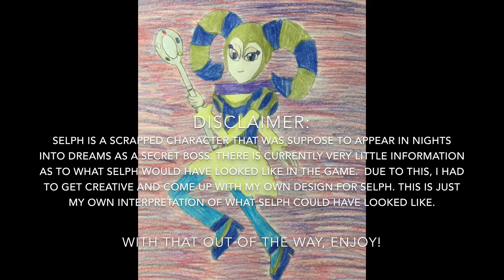I Draw Selph Fan-Made Design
Selph is a character that was suppose to appear in NiGHTS into Dreams as a secret boss, but was removed. Some fans have managed to uncover some details about Selph, but there is very little information as to what Selph would have actually looked like. So, I decided to do a little drawing of what I think Selph would have looked like in the game.

This is my own interpretation of what Selph could have looked like, do not steal.

 Song: Know Thyself   NiGHTS into Dreams...Perfect Album